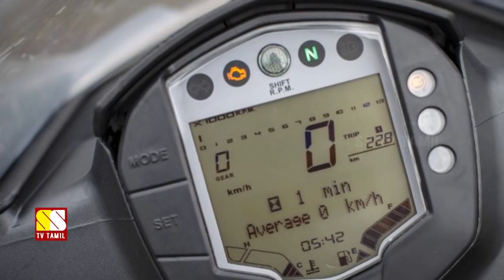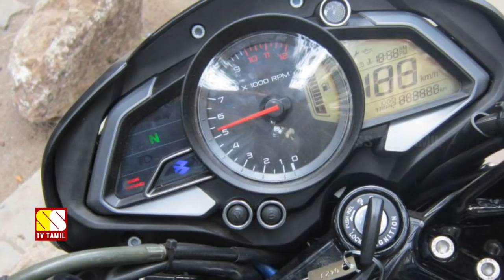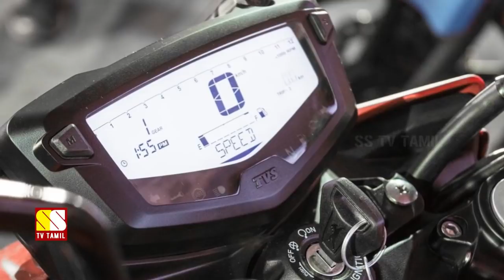தரமும் திறனும் மிக்க ஐந்து 200 CC பைக்குகள் | 5 BEST 200 CC BIKES